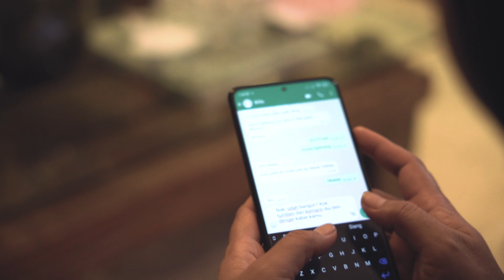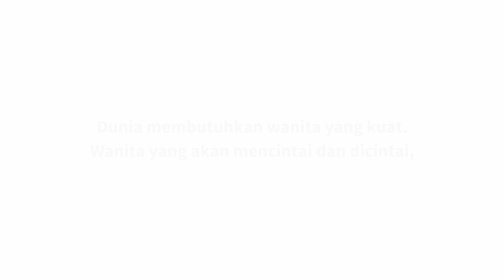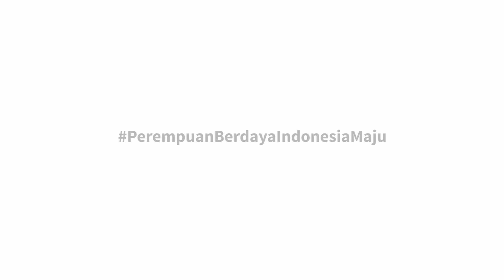Perempuan Berdaya Indonesia Maju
Dibalik sebuah bangsa yang hebat, terdapat barisan para ibu yang berdedikasi dalam membesarkan anak-anaknya. Dunia membutuhkan wanita yang kuat, wanita yang akan mencintai dan dicintai, yang dapat hidup dengan berani, dan yang akan berjuang tanpa ragu.

Sosok wanita itu,
tercermin pada dirimu.

Kami selalu merayakan keadiranmu, namun untuk setiap rindu yang terabaikan, setiap waktu yang terlewatkan, setiap sendu yang terlantarkan, dan setiap perjuanganmu, yang belum sempat terbalaskan, pada hari ini izinkan kami mengucapkan “Selamat Hari Ibu”.